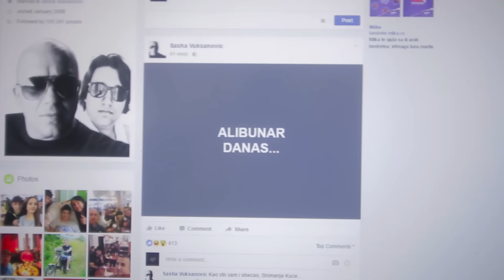CALETOVA KUCA !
PEACE !